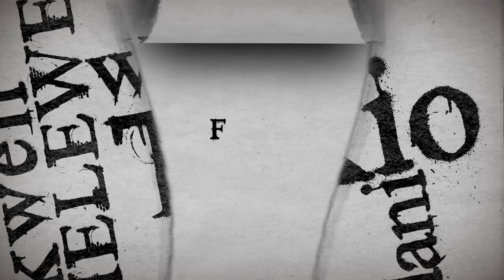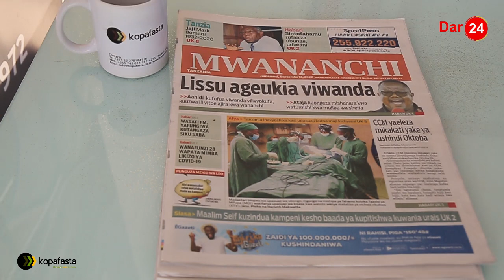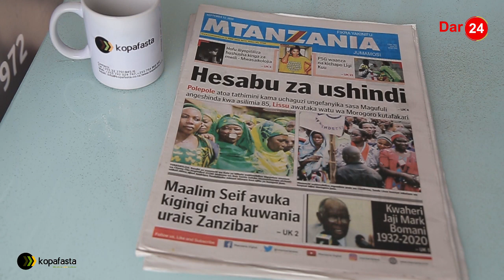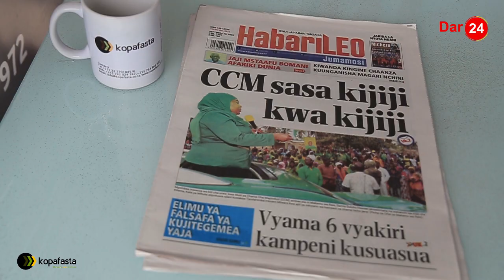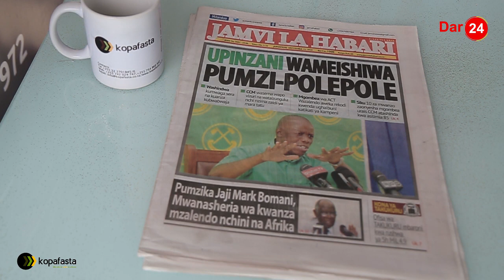KUBENEA amwaga chozi / Mchunguzi TAKUKURU mbaroni tuhuma za rushwa